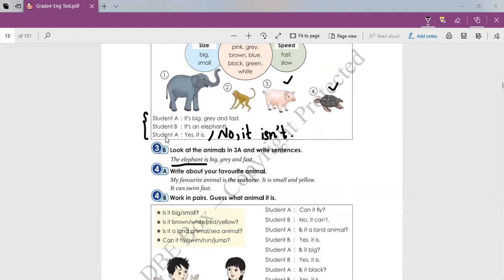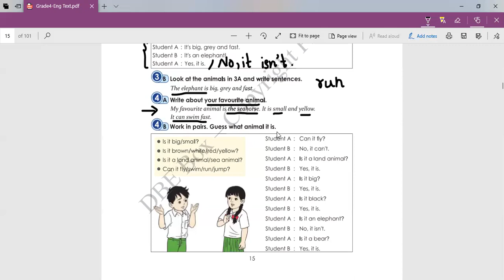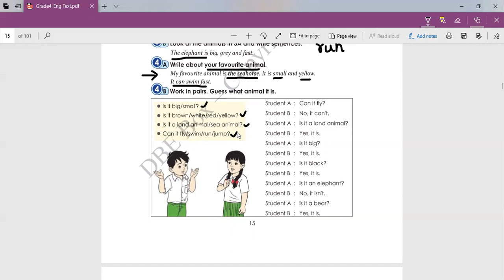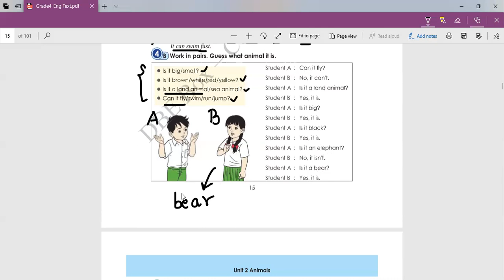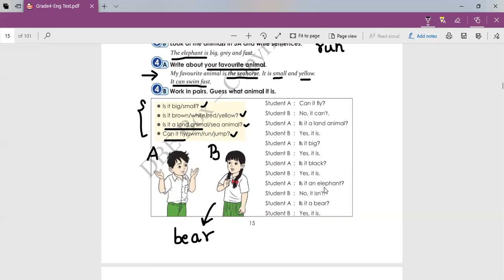Grade(4) English Unit(2) Lesson(2) 4A , 4B